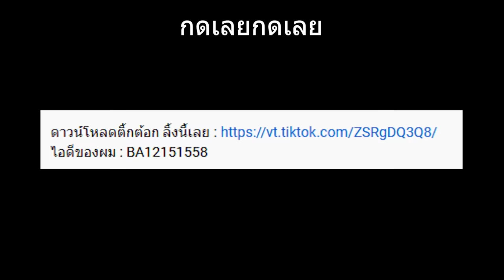🔥โคตรยาก! ผมมีแค่ "0.01% หัวใจ" โอกาสรอดไม่มี!!(จะรอดไหม?) [Minecraft เกรียน]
มายคราฟ พี่เก้า MTR มอดมายคราฟ แกล้งเพื่อน roblox อย่าลืมดาวน์โหลดเพื่อรับเงินรางวัลไปกับผมเยอะๆนะครับบ